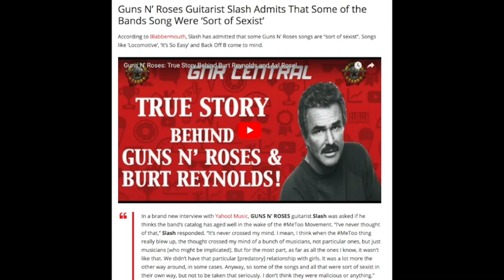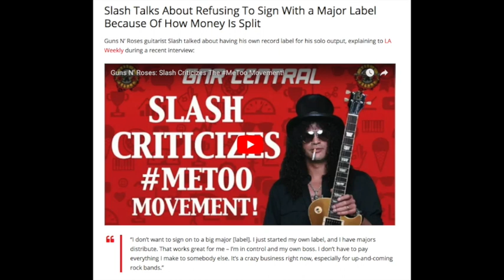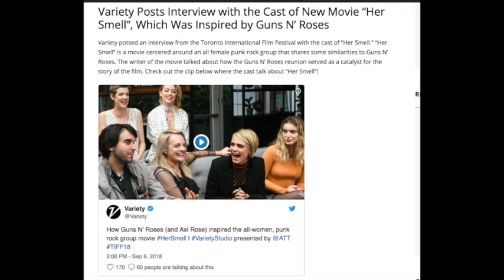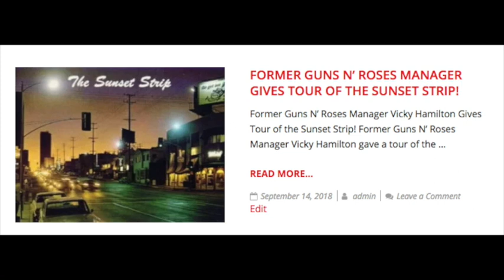Guns N' Roses: Rare Axl Rose Photo From 1995 At a Guitar Show!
Michael G.
Nathan
David A.
Rebekah Legion
Wip243
Jenny P
Karen M.
Ben
Zeeshan H
Linda S.
Ms. Metal
Mary T
Brian P
Lou V
Mark S.
Karl M
Jack B.

Nov. 8: Jakarta, Indonesia
Nov. 11: Manila, Philippines
Nov. 14: Kuala Lumpur, Malaysia
Nov. 17: Taipei
Nov. 20-21: Hong Kong